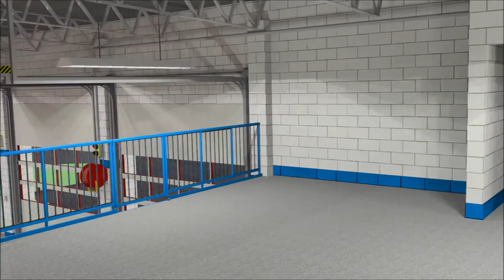Fire Station Walk-through Apparatus Bay - Mitchell Associates -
Interior animation of a Fire Station.
The features presented in this video represent various aspects of design in a Fire station. From  training devices, equipment and safety to air quality.
Mitchell-Architects.com